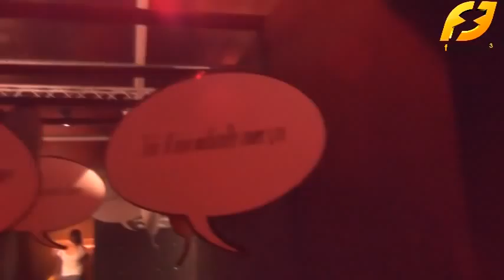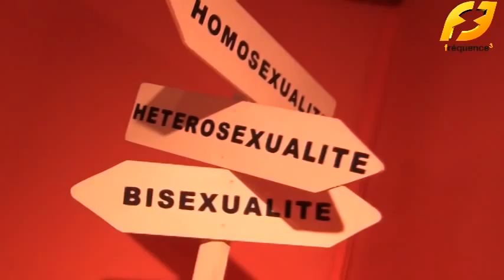SOLIDAYS 2012 - Sex in the City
L'expo Sex in the City à Solidays